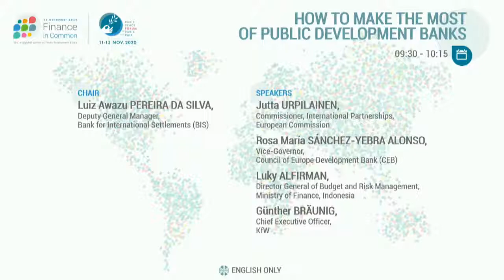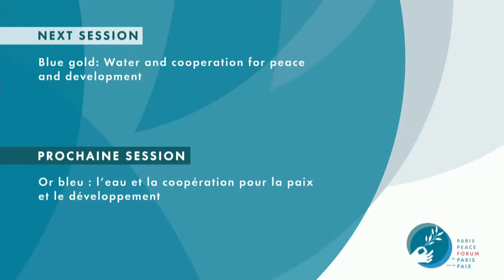How to Make the Most of Public Development Banks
9:30-10:15 / 12 November 2020 / HIGH-LEVEL PANEL 1

Public Development Banks (PDBs), which have been addressing major challenges on a local and regional scale for years, could become key components of the new global equation for a green transition and the achievement of the SDGs. How can PDBs increase their contributions to these major global objectives? How can governments make the best use of PDBs’ potential to fully serve their policies, implement their commitments and mobilize the private sector? What measures could be implemented to increase the performance of PDBs? How can financial regulatory frameworks be adapted to promote transparency and increase climate and sustainable development investments?

SPEAKERS
Jutta Urpilainen, Commissioner, International Partnerships, European Commission
Rosa María Sánchez-Yebra Alonso, Vice-Governor, Council of Europe Development Bank (CEB)
Luky Alfirman, Director General of Budget and Risk Management, Ministry of Finance, Indonesia
Günther Bräunig, Chief Executive Officer, KfW

CHAIR
Luiz Awazu Pereira da Silva, Deputy General Manager, Bank for International Settlements (BIS)